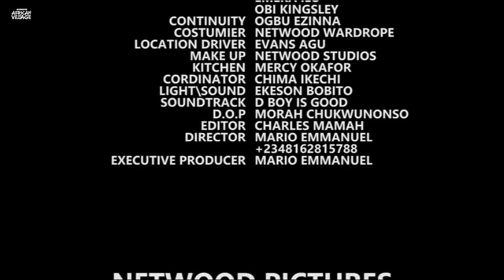I Ask Everyone To Please Watch This Mind Blowing Village Movie And Learn From It-African Movies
In this Nigerian Movie Starring: Amaechi Muonagor, Emeka Onu, Chinyere Okoli